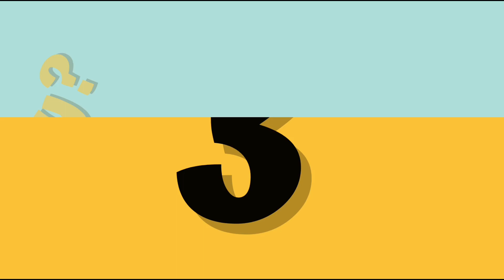How to join Forever living products!How to do 2CC in flp!Forever living kaise kare🤔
👉My working way want to know click-

How to generate lead!5best way to generate leads!networmarketing​​​ flp​​​